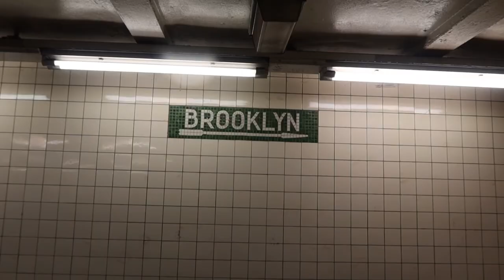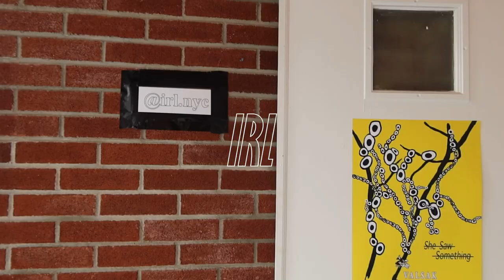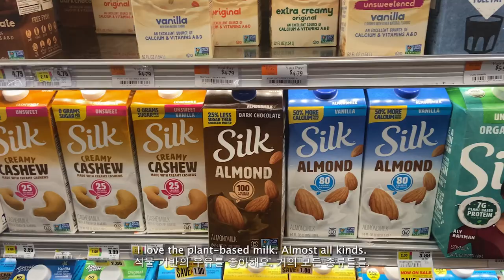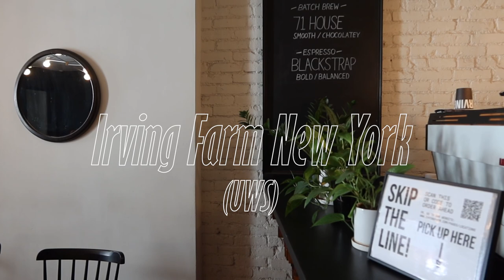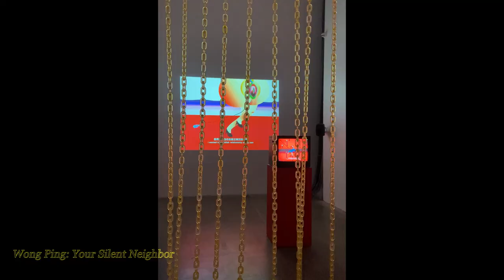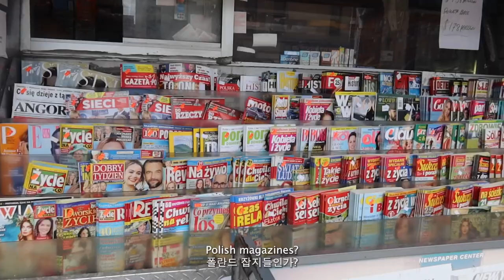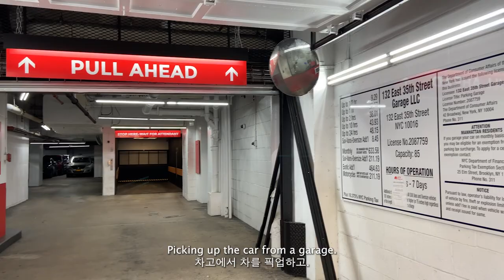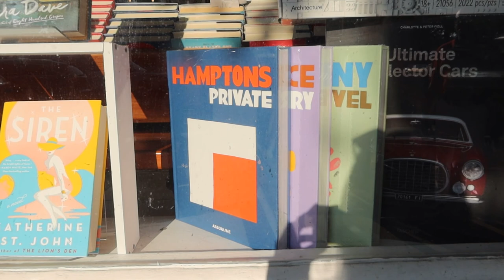vlog. New York | Greenpoint🍀getaway*Sag Harbor, Hamptons 🛥Restaurant Week🍽New Museum📺DonutPeach🍑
Are you enjoying the summer? In this video, I wanted to share the sweet scenes filmed in Greenpoint, Elizabeth Street Garden, and Sag Harbor & Hamptons, and more. 🌿

Sharing Moments 📸
공유하고싶은 순간들 🎥

Sag Harbor, Hamptons 🛥
Hang out in Nolita
Exploring Greenpoint
Yellow Donut Peaches 🍑노란 도넛 복숭아
Cinnamon Rolls, Pillsbury (premade) 🥐시나몬 롤, Pillsbury의 미리 준비된 준비된 제품.
Valsak, solo exhibition at IRL in Greenpoint 🖼아티스트 발삭의 전시
New York Restaurant Week 🍽뉴욕 레스토랑 위크
New Museum 📺 : Ed Atkins, Wong Ping, and Lynn Hershman Leeson 뉴뮤지엄 전시들
Elizabeth Street Garden 🌸조각 정원
Little Paris 🇫🇷🗽뉴욕의 리틀 파리 거리
Other Art Fair 🖼 아트페어
Musket Room (Restaurant in Nolita) 레스토랑
Esme (Restaurant in Greenpoint) 레스토랑
Archestratus Books + Foods (vintage, cookbooks + kitchenware store) 빈티지 요리책과 주방용품 판매점
Irving Farm New York (coffee ) 커피전문점

good night peleg by yuvi gerstein
up right by smplsmth
Early Morning by phillip cardinal lewis
is leroy on it by southside aces
polarity by kyle preston
summertime bossa instrumental version by wesly thomas
low tide by milano
use in wondering by ziv moran
fundy by rew
the good the bad the ugly by tennessee pistols
confusion by the delegates

Thanks again,
xx
DS

Filmed, edited, designed, and written by DS LEE